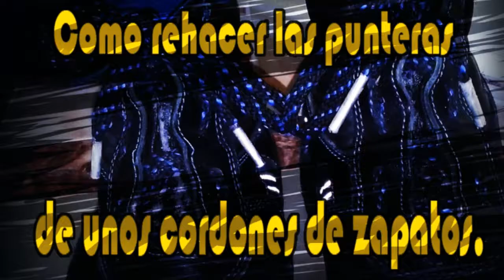Como rehacer las puntas de unos cordones de zapato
Si teneis unas puntas de los cordones deshechas, en este video podreis ver una manera de rehacerlos para poder estirar un poquito más esos cordones echos polvo.